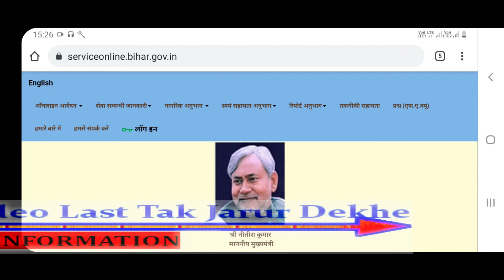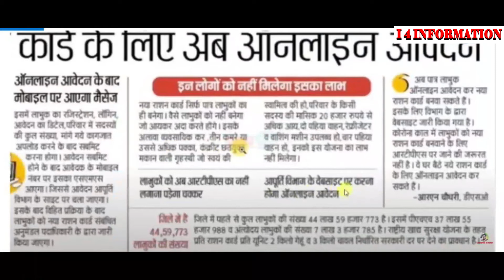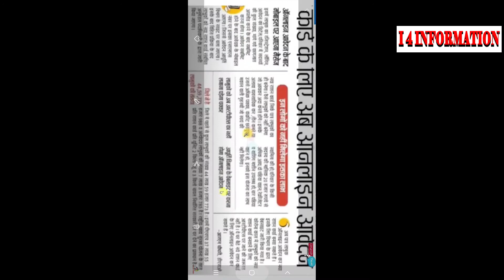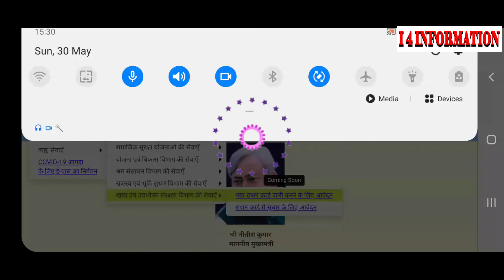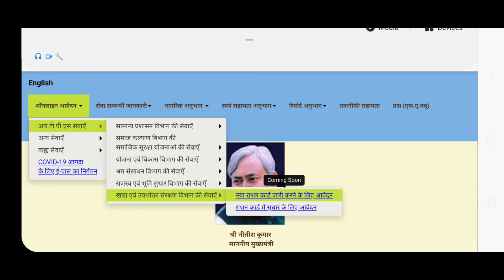बिहार में भी ऑनलाइन ऐसे बनेगा राशन कार्ड न्यू वेबसाइट से जल्दी करें Bihar Ration Card online Apply